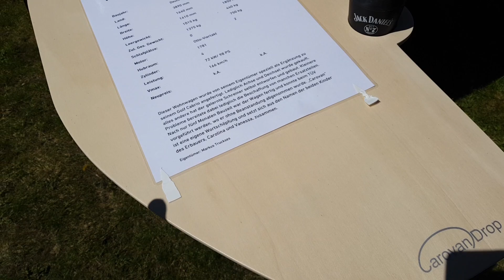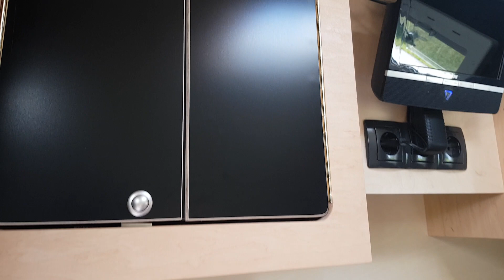"Crazy Camping - Irre Typen" 2019 | Erwin Hymer Museum | Der Carovan Drop!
Herrlich unperfekt.